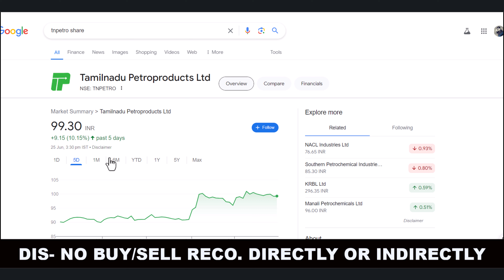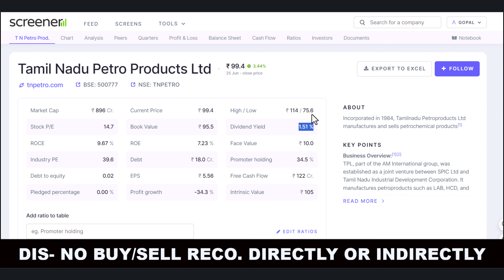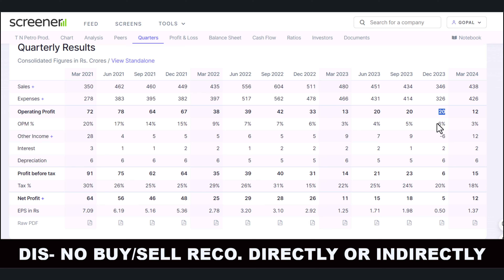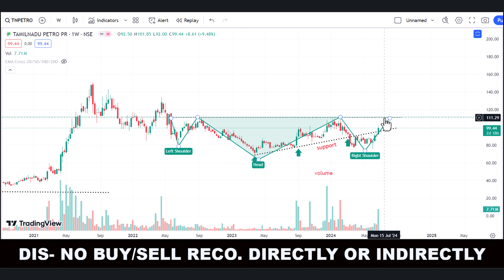TAMILNADU PETRI PRODUCT SHARE LATEST NEWS | TN PETRO SHARE ANALYSIS | TN PETRO SHARE PRICE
Hello friends,
  this is one of the best YouTube channels for investment and much more knowledge about the stock market.

keywords-:
Stock market analysis
Investing tips
Trading strategies
Stock market news
Financial education
Stock market updates
Investment opportunities
Technical analysis
Fundamental analysis
Stock market for beginners
Day trading
Swing trading
Value Investing
Options trading
Penny stocks
breakout stock
commodity trading
investment companies
trading platforms
forex tips
Indian broker
nifty prediction
nifty call
mix tips
commodity tips
Share tips
stock tips
intraday calls
nifty tips
stock market tips
stock advice